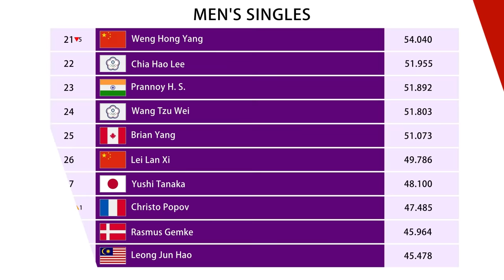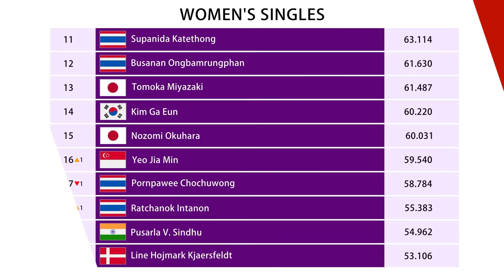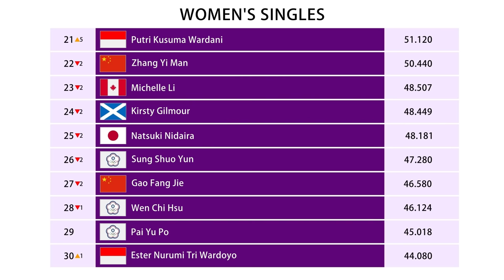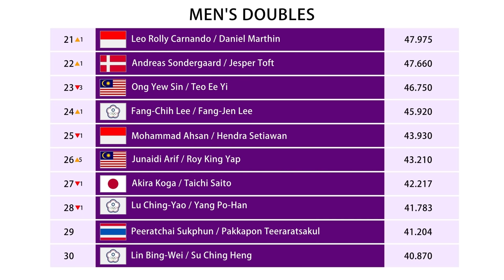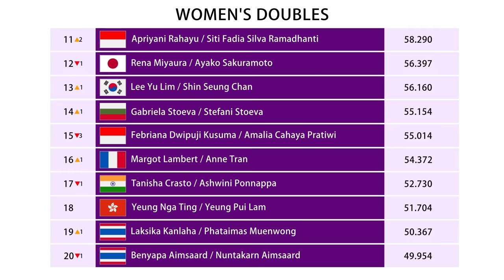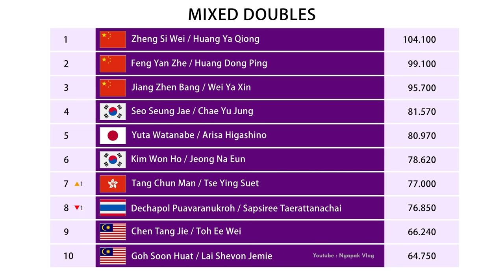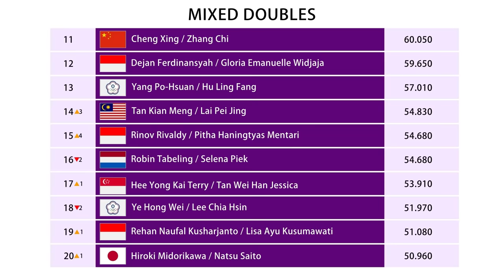RANKING BWF SETELAH DENMARK OPEN 2024. 𝗚𝗔𝗡𝗗𝗔 𝗣𝗨𝗧𝗥𝗔 𝗧𝗘𝗥𝗝𝗔𝗗𝗜 𝗣𝗘𝗥𝗨𝗕𝗔𝗛𝗔𝗡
RANKING BWF SETELAH TURNAMEN BADMINTON DENMARK OPEN 2024.